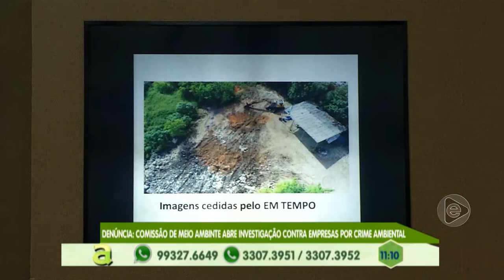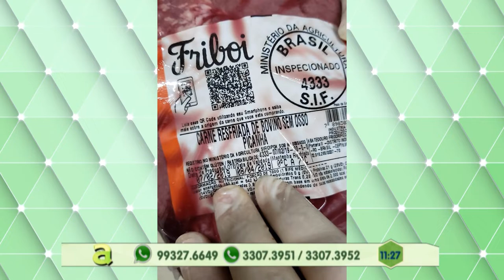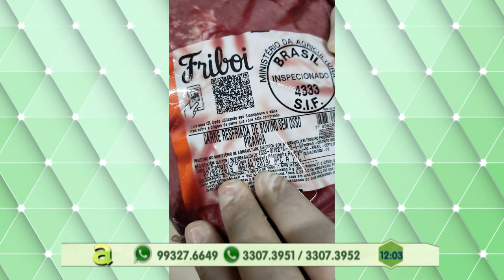Programa Agora (25.04.2019) 01º Bloco